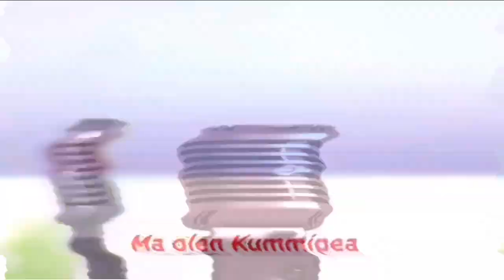(REQUESTED) Gummy Bear In International September 2021 In A Major 1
Requested by: Brazilian Gummy Bear Effects 2.0 HD